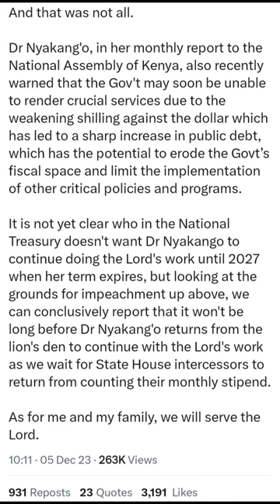Controller of budget Margaret Nyakango | X Users Weigh in news